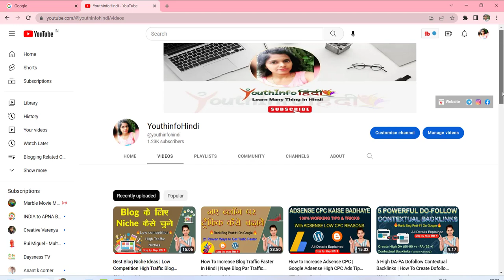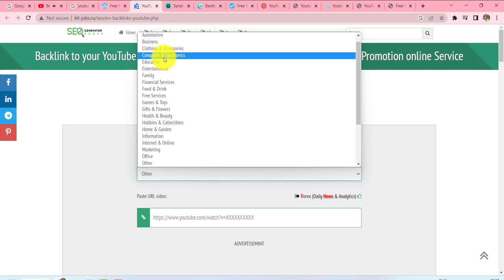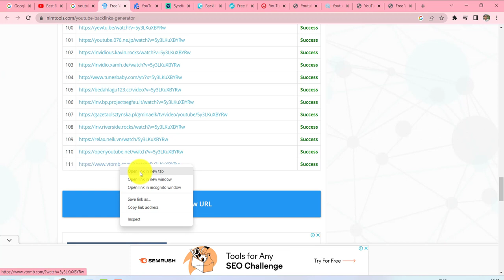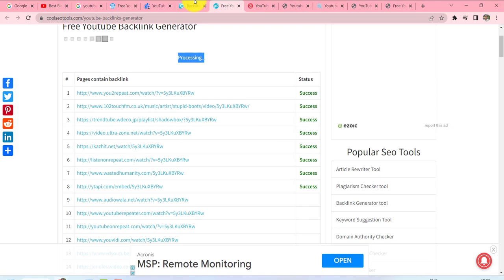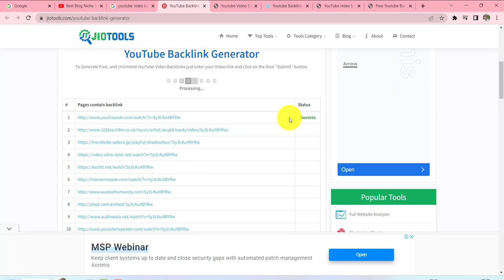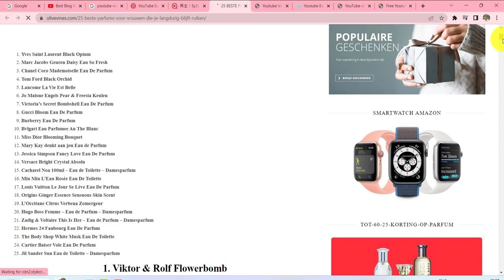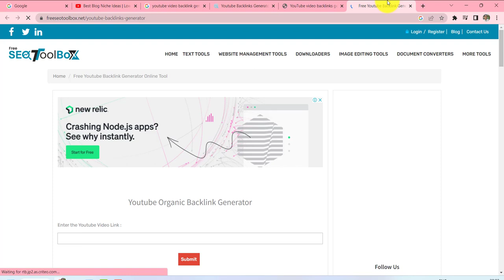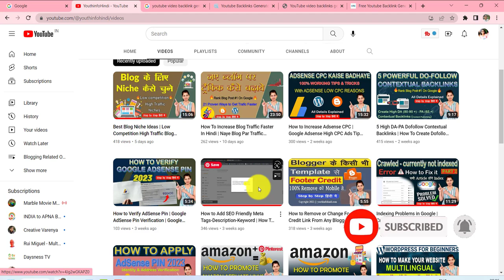How to Create Best YouTube Videos Backlinks🔥| Youtube Channel SEO Tips 2023 (Hindi)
How to Create Best Youtube Videos Backlinks🔥| Youtube Channel SEO Tips 2023 (Hindi) | Youtube Backlink Generator  Blogging by Youthinfohindi

MY GADGETS :-
CAMERA TRIPOD
MIC / HEADPHONE

Part 3 : Blogger Meta Tags Description to Rank in Google | Google Search Console and Analytics Settings

Part 4 : Blogger Meta Description to Rank in Google | How to Add Meta Tags Description in Blogger

Part : 7 How to Create Pages in Blogger for AdSense Approval | Blogger par Pages Kaise Create Karein

Part : 8 How to Remove Footer Credit Link from any Blogger Template 2022 | Step by Step in Hindi 100% Working

Part : 9 How to Create HTML Sitemap Page On Blogger Website (HINDI) 2022 | Sitemap Page Kaise Banaye

| Thanks |